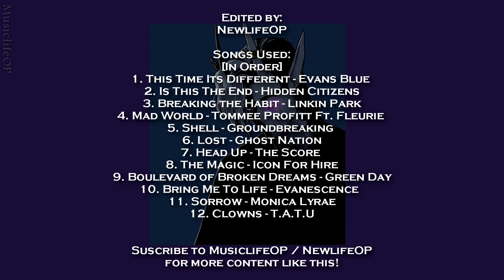C!Ranboo Asks you for Help // A Playlist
Note for Subscribers!!: The Lyric aspect of these playlists are the reason they take so long to post!!